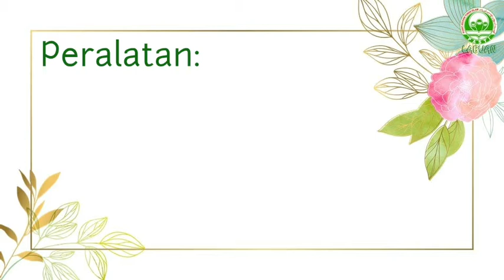Montaj Tutorial Projek Aulad 6Tahun - Tanaman Taugeh